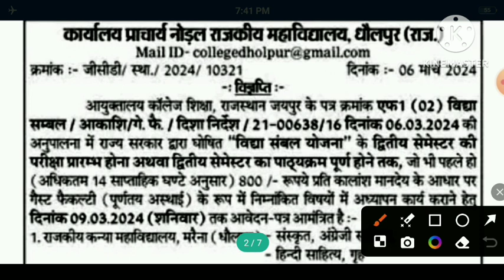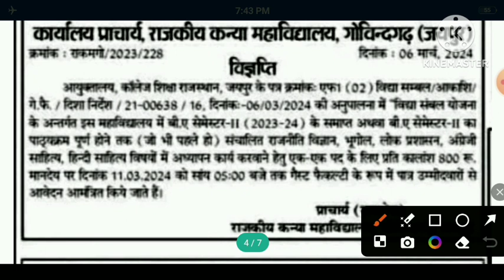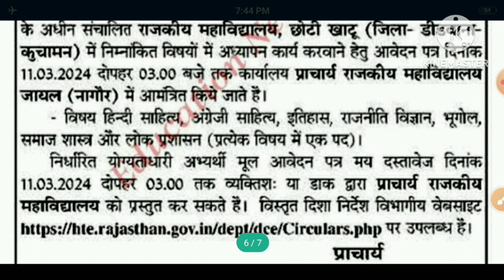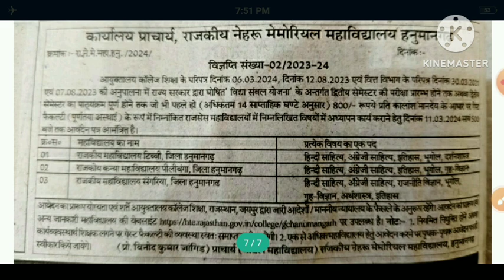Vidya Sambal Yojana Rajasthan। Vidya Sambal Yojana Guest Faculty। Gk Classes 1972।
Vidya sambal yojana guest faculty
Vidya sambal yojana latest news
Vidya sambal yojana